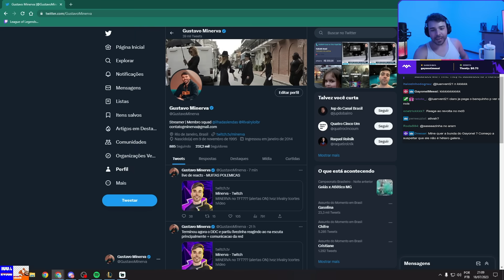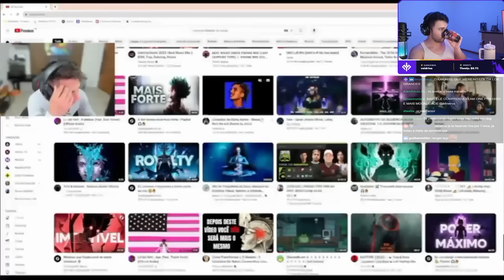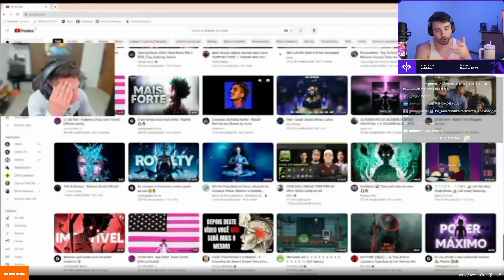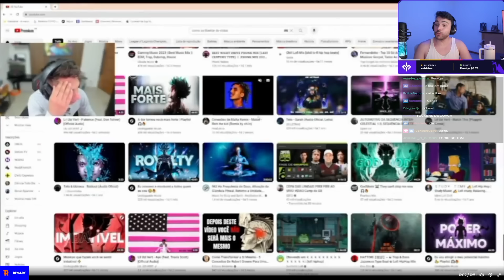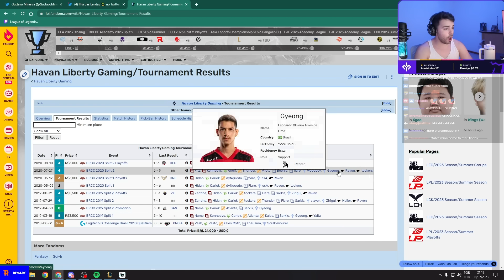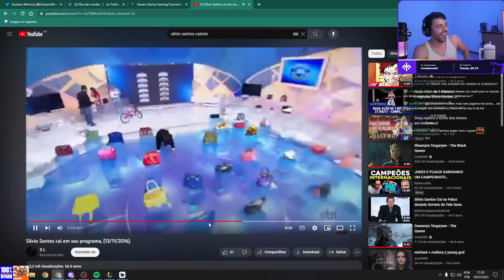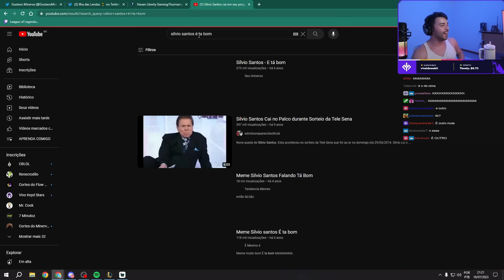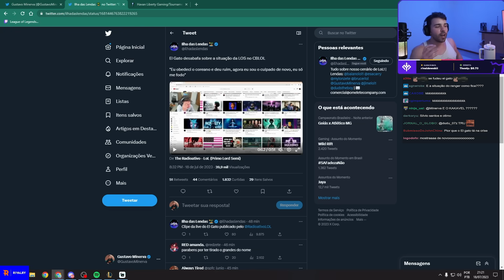🚨EL GATO (DONO DA LOS) se IRRITA e DESABAFA sobre O TIME DE LOL! MINERVA REAGE e COMENTA!